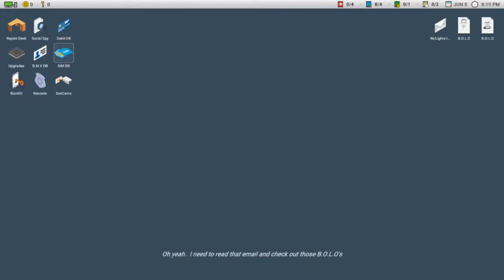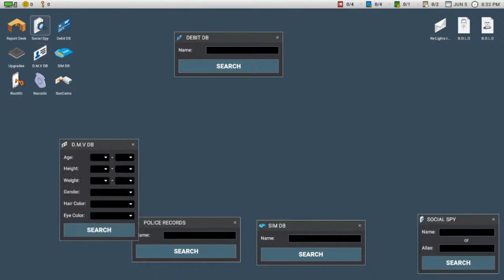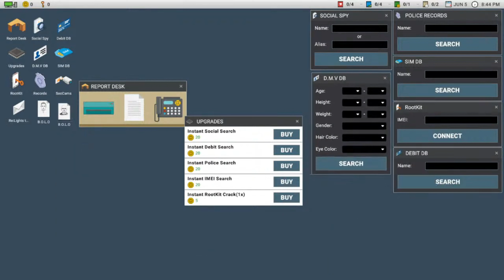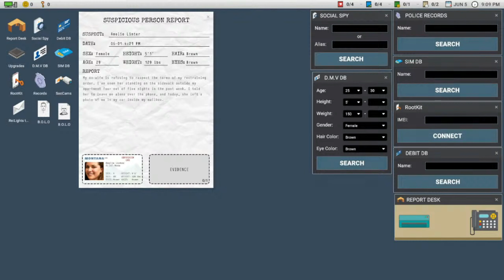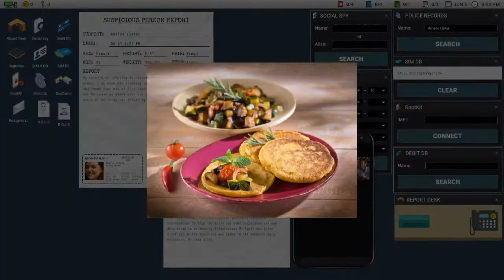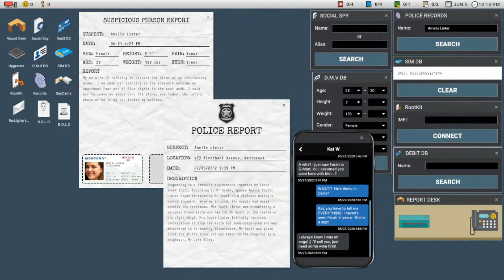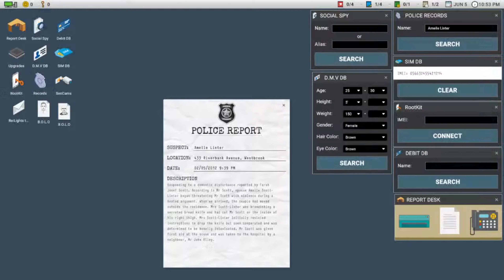GamePlay Scrutinized After dark slowed + reverb